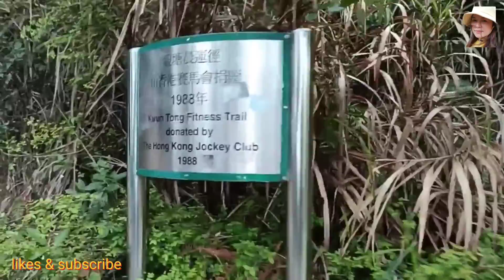DEVIL'S PEAK (tara lakad lakad Tayo)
hi kumusta ka?

salamat sa support at pagtitiwala

ingat po kayo lagi godbless